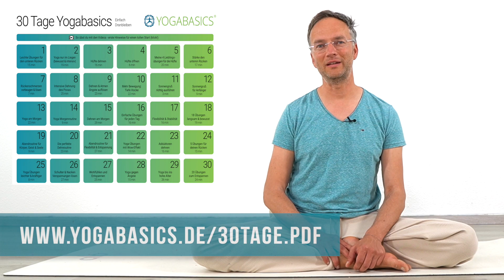30 Tage YOGABASICS - Jetzt PDF kostenlos downloaden!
Mit meinem neuen Yogabasics PDF kannst du ganz einfach am Yoga zuhause dranbleiben. Ich habe dir 30 wertvolle YouTube-Videos zusammengestellt, mit denen du Yoga für dich wunderbaren üben kannst. Es gibt Yoga am Morgen und Abend, Rückenvideos, du wirst die Hüfte mobilisieren  und natürlich auch herrlich entspannen können.

Du kannst das PDF ganz einfach auf deinem Computer speichern und einfach auf die Links klicken. Dann kommst du direkt zu den Videos.

Teile deine Liebe zum Yoga und leite das PDF auch gern an deine Yoga-Freunde weiter.

Viel Freude am Yoga und wir sehen uns auf der Matte.

ONLINE LIVE KURS via ZOOM (immer Montag 17 und 19 Uhr) mit Silvio